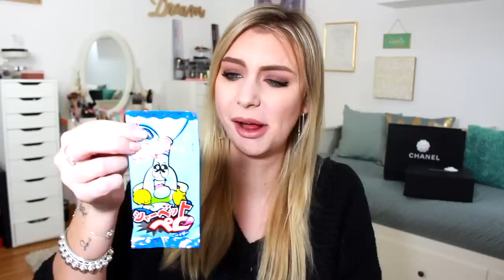PROVO GLI SNACK GIAPPONESI PIÙ ASSURDI!!!!!!